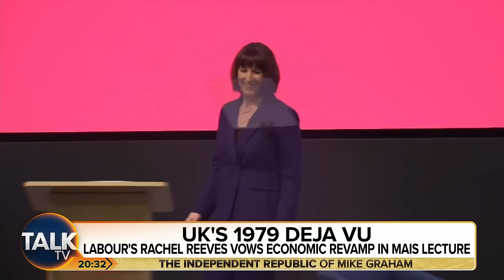Claire Pearsall SLAMS Rachel Reeves For "Taking Good Points" From Tory Government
Ex-government adviser Claire Pearsall slams shadow Chancellor Rachel Reeves for "taking good points" from Conservative governments about the economy into her speech.

Reeves said Labour will alter Chancellor Jeremy Hunt’s fiscal rule on borrowing in a bid to boost investment into Britain,

The shadow chancellor used a speech lasting close to an hour to set out her vision if Labour wins the general election widely expected this year.

During the annual Mais Lecture in the City of London on Tuesday, Ms Reeves said Britain needs a “fundamental course correction” to improve living standards and guard the “health of our democracy”.

Claire says: "They want someone else to pay for it, which is always the problem you have with a Labour government!"